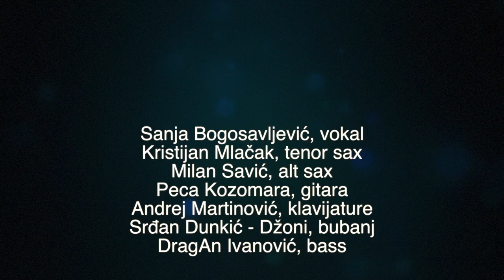Soul Kitchen - Jacksons SYBTTG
Sanja Bogosavljević & SOUL KITCHEN@Soul Society

Jacksons - Shake your body to the ground